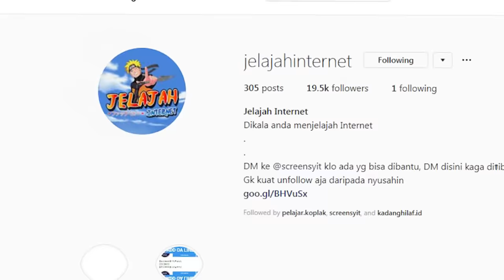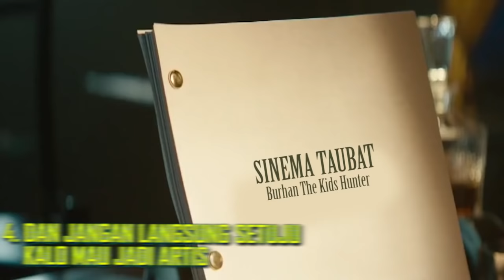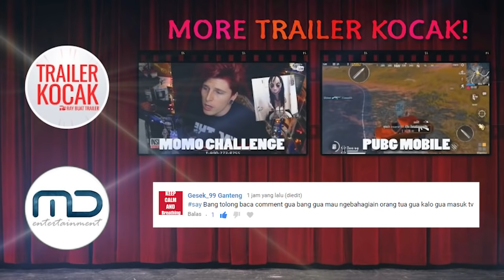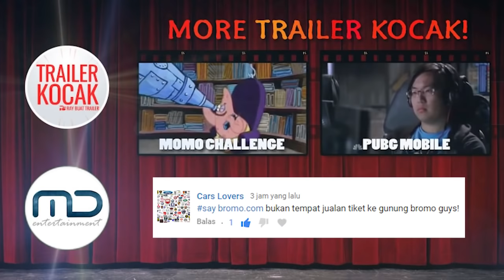Trailer Kocak - Burhan The Hunter (FAMILY FRIENDLY APPROVED!)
Udah lah yak gausah gw jelasin, lagian udah banyak pasti yang kenal sama burhan n samsul. So, check this out! Trailer Kocak - Burhan The Hunter.

Okehhhh,
Yang mau lebih kenal dekat sama gw  bisa ke instagram di @rayrestufauzi